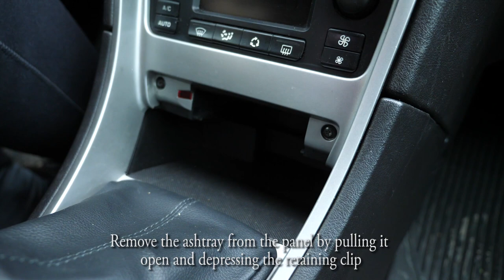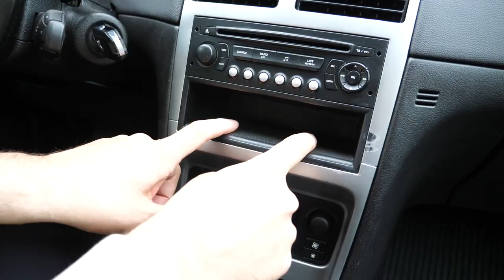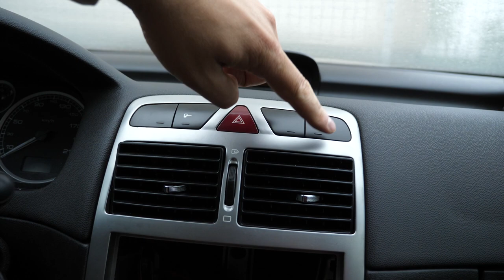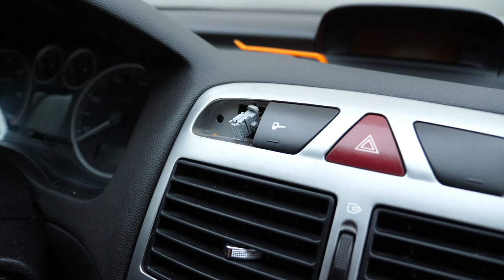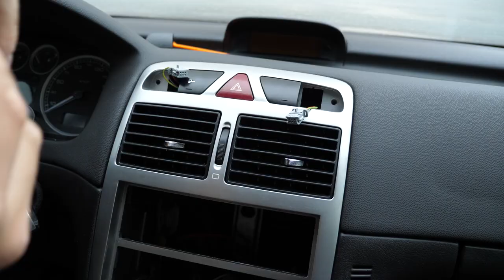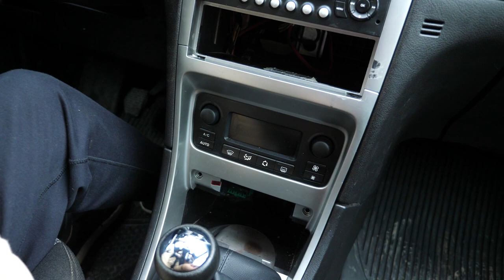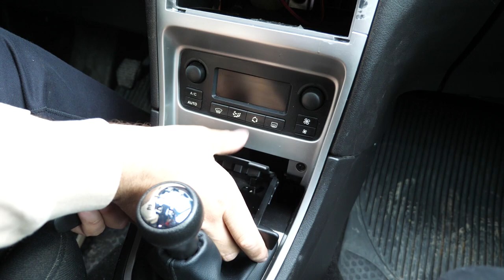How to Remove the Hazard Light Switch and Central Air Vents - Peugeot 307